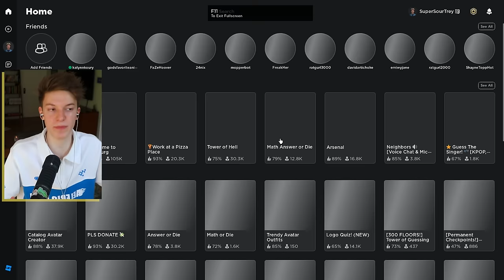We Play Roblox Brookhaven